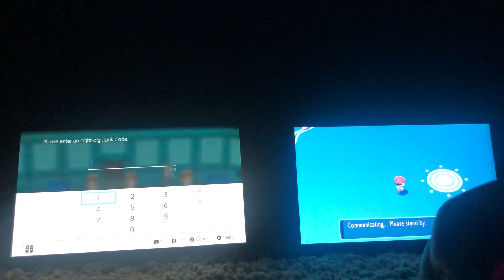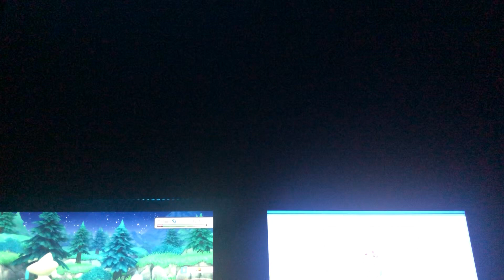Pokemon BdSp Rivallocke 9